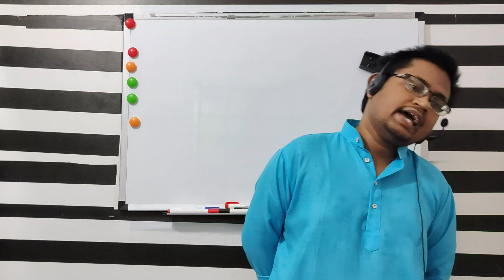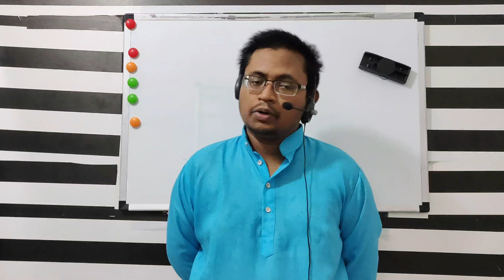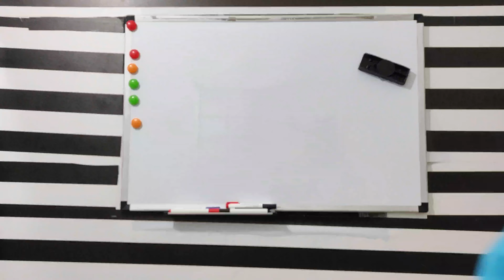আমার Youtube channel Hacked হয়ে গেল, My Youtube channel Hacked, Subhankar Kayal, Psc, Wbpsc,WBCS